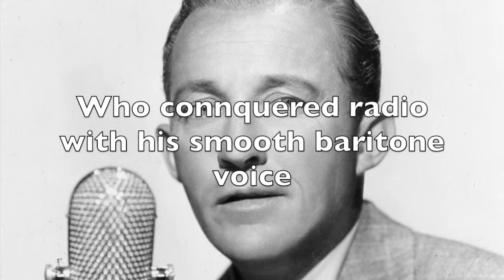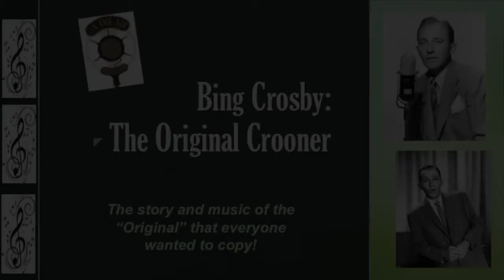Bing Crosby Show Promo